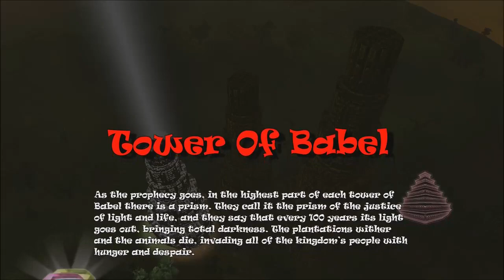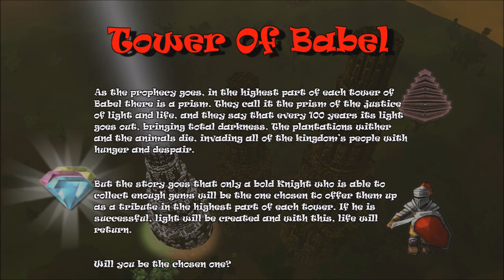Tower of Babel (Switch) First 13 Minutes on Nintendo Switch - First Look - Gameplay